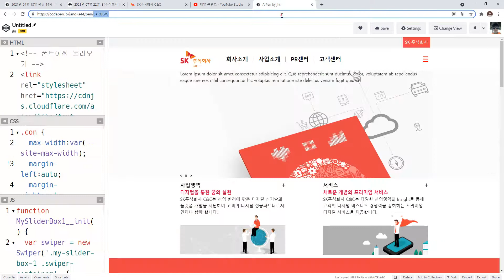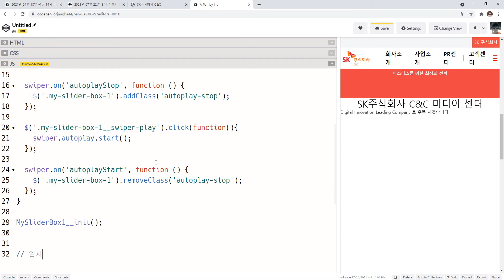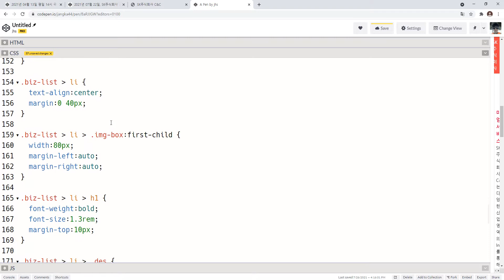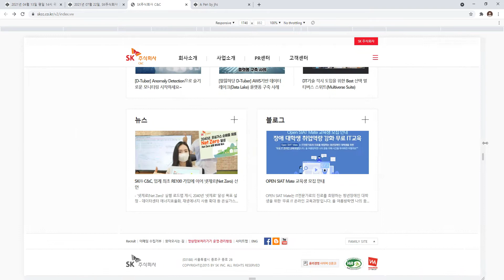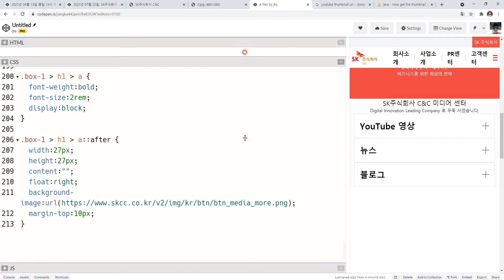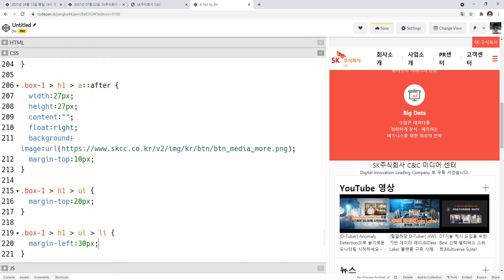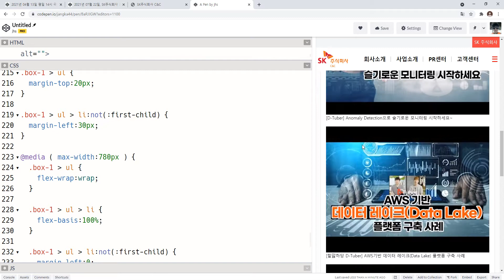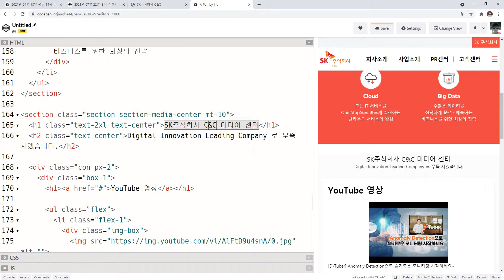21 07 26, cWd, SK주식회사 모작코딩, 8강, 미디어 센터 섹션, 유튜브